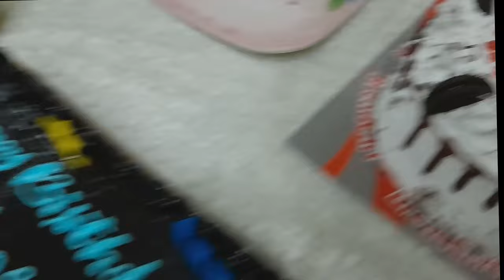We do a little Party for Dimple Birthday - Xmandre Dimple Family birthday philippines 🇵🇭❤️🇮🇹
insta360 x4 insta360 insta360 x3 @insta360 We do a little Party for Dimple Birthday - Xmandre Dimple Family

Xmandre XmandreDimple Philippines Culture Vlog 🧡 .
1)This video has no negative impact.